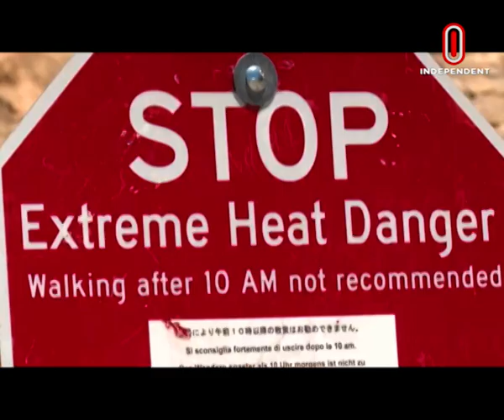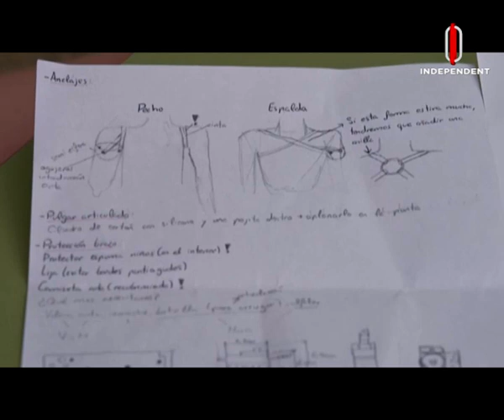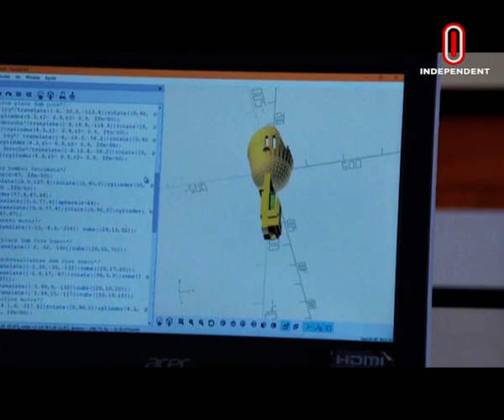ভারী বৃষ্টিতে বন্যা-ভূমিধসে বিপর্যস্ত এশিয়া | International News